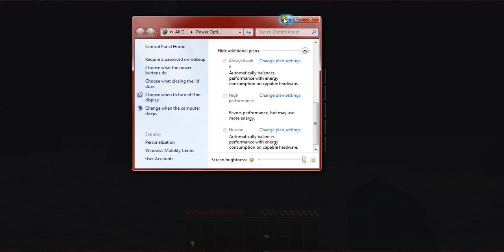Tardis Adventures Ep 3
Part 3 Of Tardis Adventures